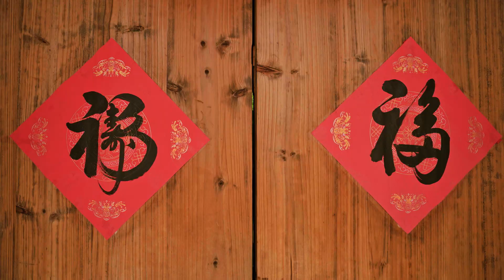第七期福州站预告！ 孟佳体验“吃肉不见肉”的肉燕 萧敬腾敖子逸蹦床篮球接力热血又活力 打卡传说中的“佛跳墙” 本周六晚来一睹为快~《超燃美食记2》CLIP EP7 20221224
放肆逛吃感受食物本真，重返人间烟火感受美好生活，体验传统文化无限魅力 ，11月5日起每周六晚，与#萧敬腾 孟佳 敖子逸 杨九郎 在节目中唤醒味蕾，探索美食“新”美味，领略食物千奇！